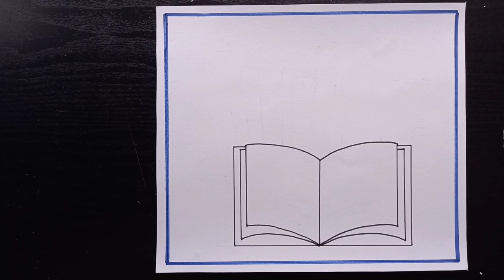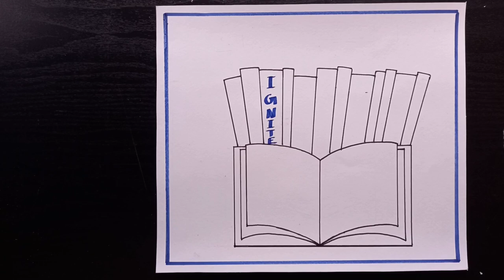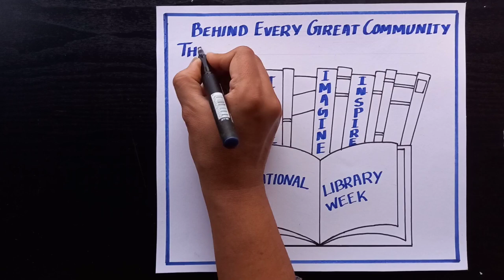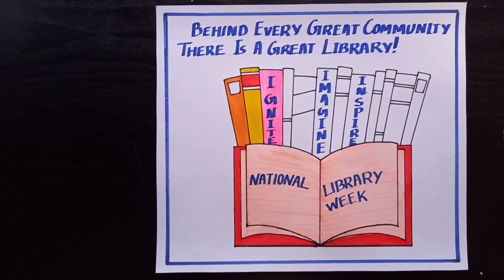National Library Week Poster Making/ National Library Week Poster Drawing